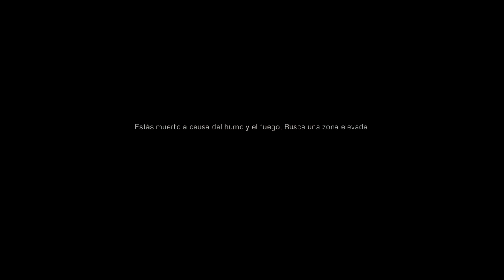CALL OF DUTY MW Campaña #6: Estas Escenas Hasta Me Pusieron Chinita La Piel